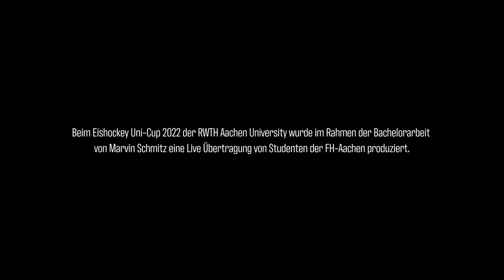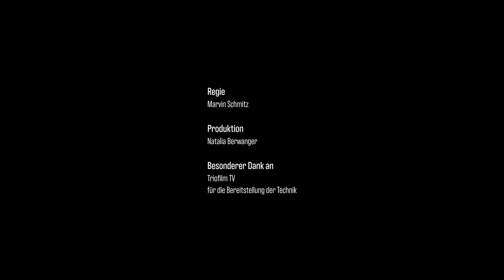Eishockey Uni-Cup 2022 Broadcast Regie | Behind The Scenes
Ein Blick hinter die Kulissen des Livestreams vom Eishockey Uni-Cup der RWTH Aachen 2022!